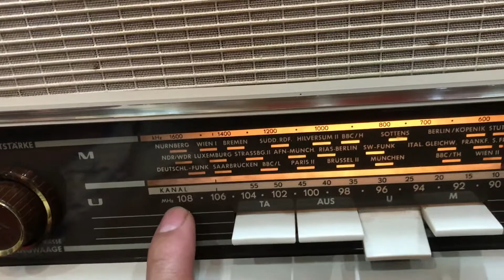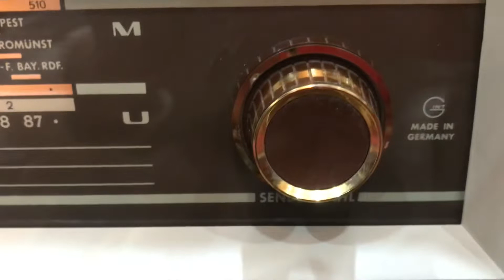Đài radio cổ Đức 🇩🇪 Grundig RF 100 sx năm 1966 🥰 ĐGL🤝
Xin giới thiệu một chiếc radio cổ Grundig RF100 Đức 🇩🇪 sản xuất  1966
Tình trạng:
1/ nguyên bản ( còn Sơn trên ốc)
2/hình thức xuất sắc ( nhỏ xinh đẹp như ảnh )
3/ âm thanh tuyệt vời
4/ kích thước :  (Rộng , cao, sâu)
390 x 230 x 160 mm / 15.4 x 9.1 x 6.3 inch

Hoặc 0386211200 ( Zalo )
Thanks.